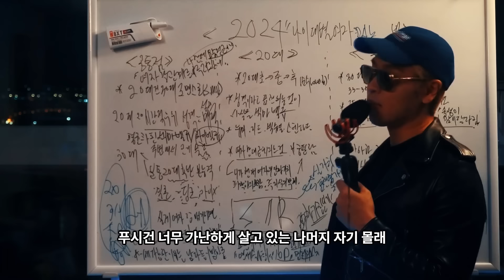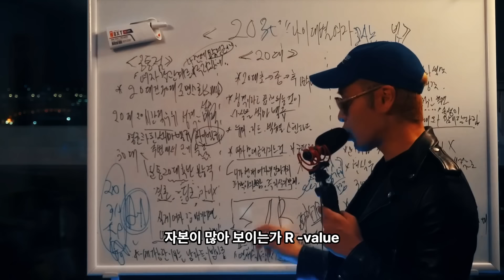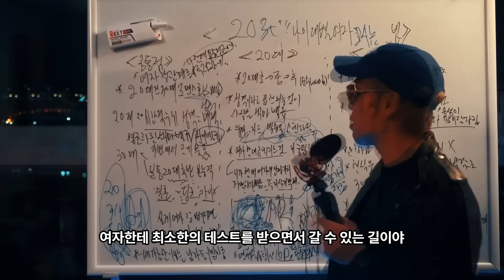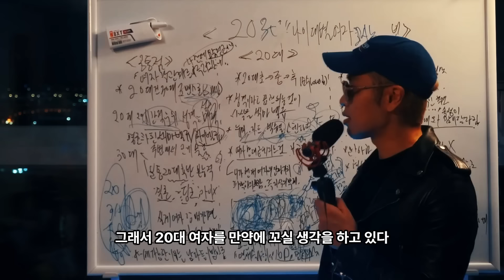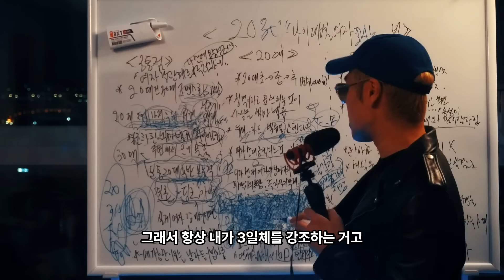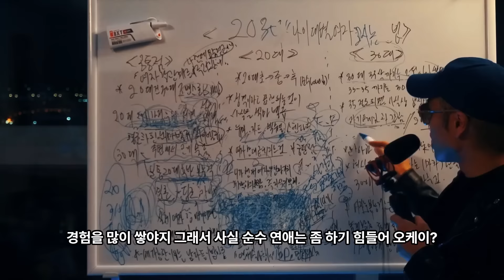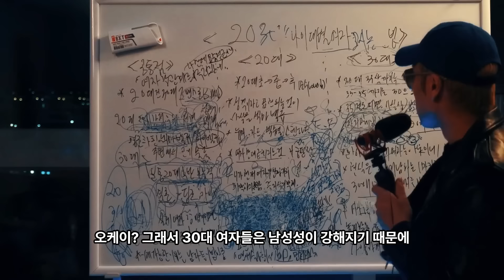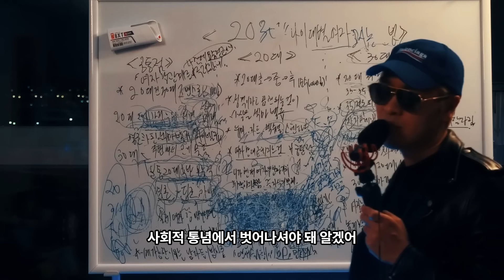여자를 꼬실때 가장 중요한 것 [2030 나이 별 심리를 이용한 공략법]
2030세대별 연애심리를 이용한 여자 꼬시는법 을 알아보자!